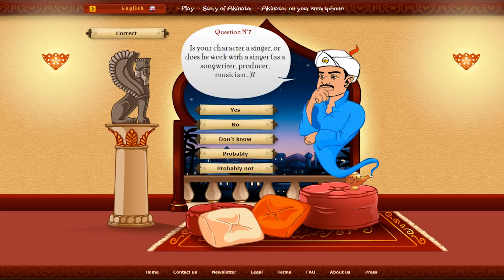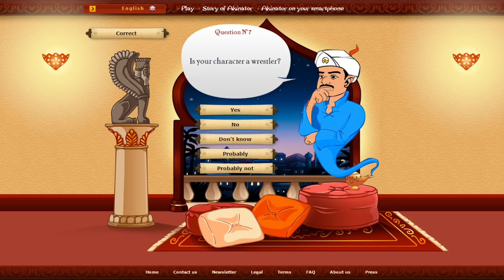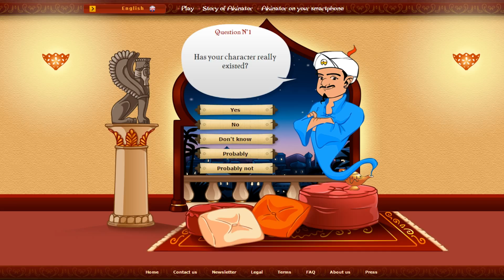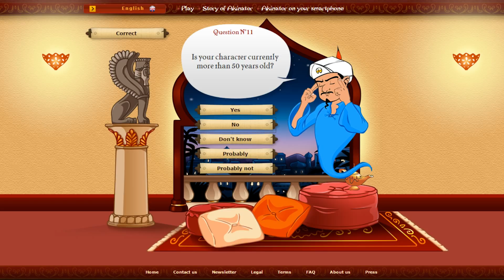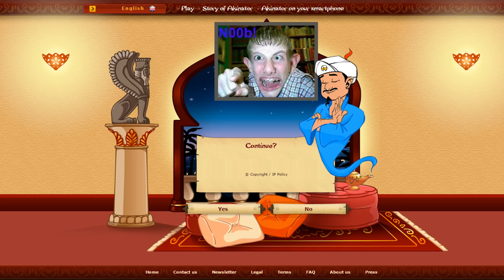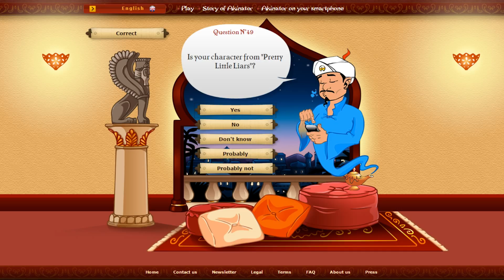F*ck You Genie Man.